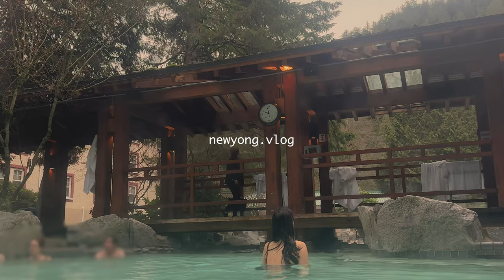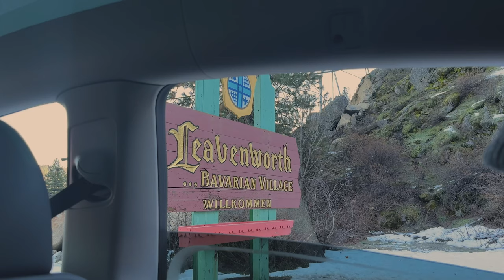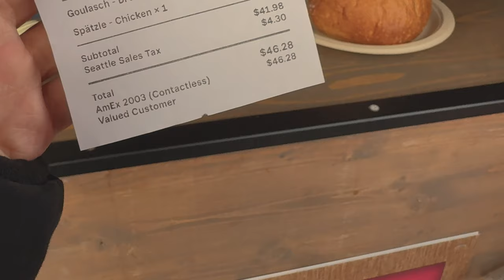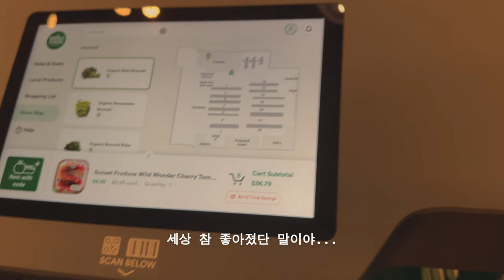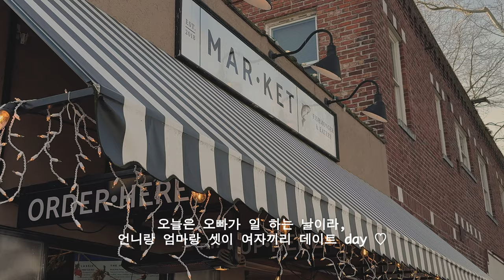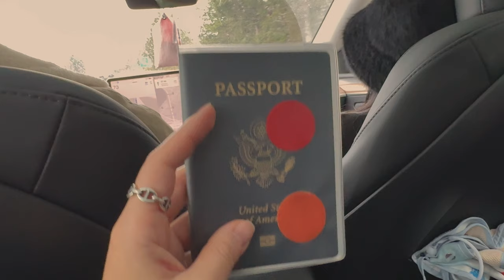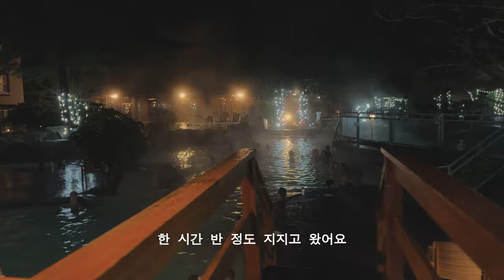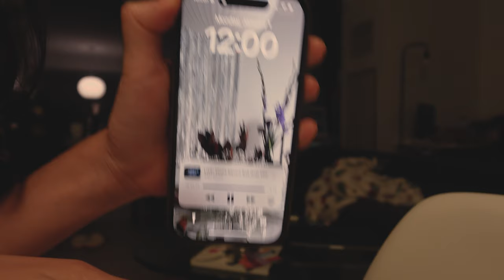🇺🇸뉴욕에서 일하는 직장인의 일상브이로그 — 마지막 2023 연말 시애틀 여행 | 시애틀 맛집 다 뿌시고, 독일마을 갔다, 크리스마스 마켓 & 캐나다 벤쿠버 온천여행 다녀왔어요🤍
안녕하세요!
여러분 모두 새해 복 많이 받으세요
무엇보다 건강을 0순위로 두시고
행복하고 웃는일만 가득하시길!